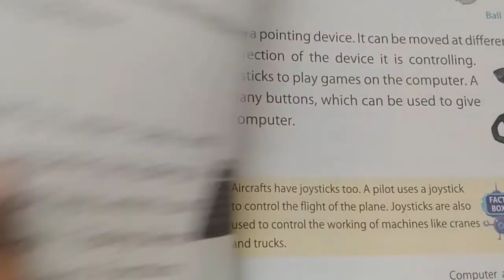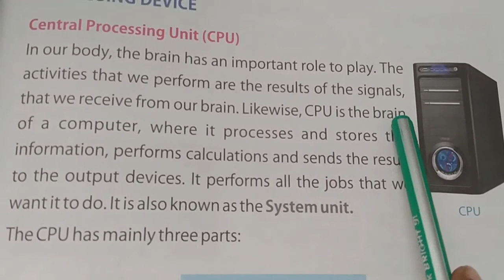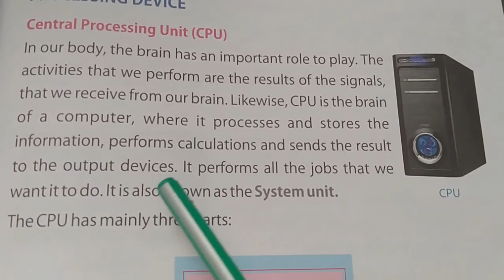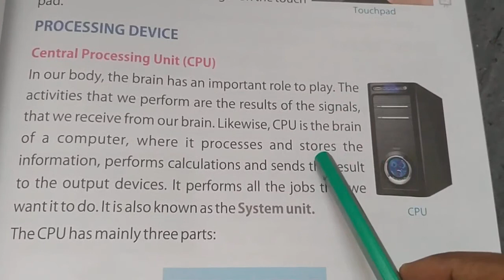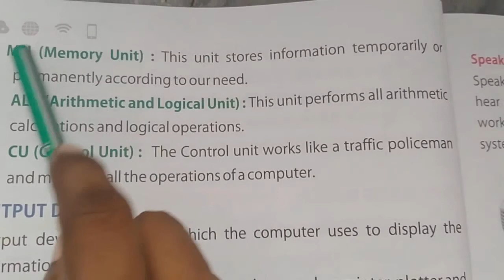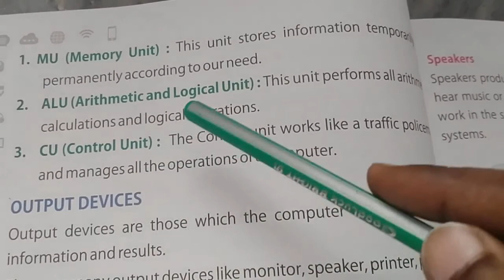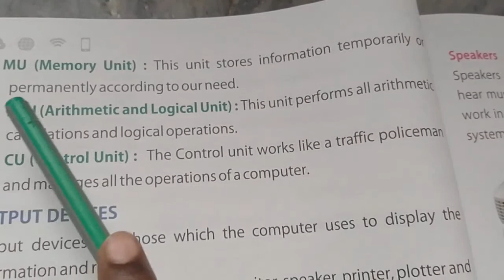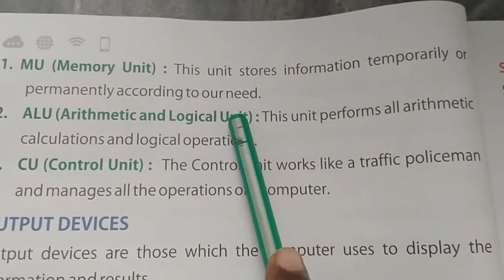Processing Device ( CPU)